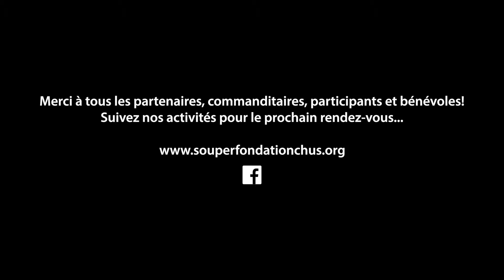Ambiance de jungle pour le CHUS